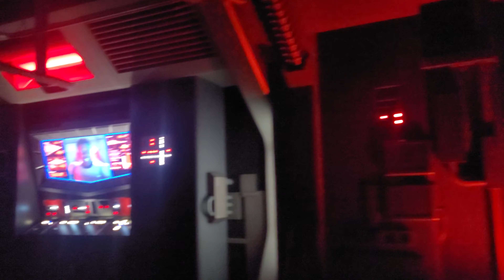🎢 Star Wars Rise of the Resistance full ride